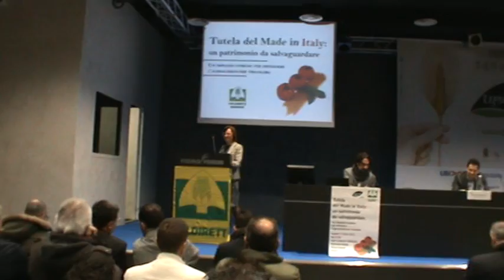Fermo 07-03-15 Tipicità 1/5 Tutela del Made in Italy - Maura Malaspina - Ass. Regionale Agricoltura